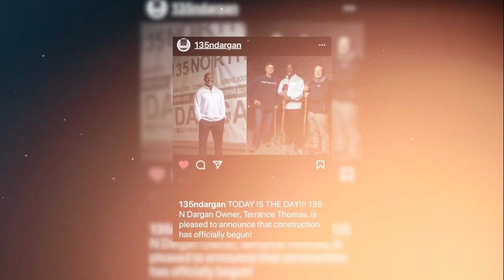SC State Celebrates “Bulldog Entrepreneur”—Terrance Thomas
SC State recognizes the entrepreneurial spirit of its alumni.
Name of Business: The Lost Cajun
The Lost Cajun – Interstate Crossing 2106 West Lucas Street, Unit 30 Florence, South Carolina 29501
The Lost Cajun - Downtown 135 North Dargan Street Florence, South Carolina 29501 (Opening Fall 2021)

Go Bulldogs!